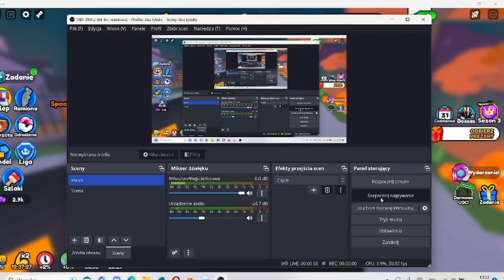NOWA UPDATE W ARM SYMULATOR HALLOWEEN Event 2 PART MEGA AKTUALIZACJA